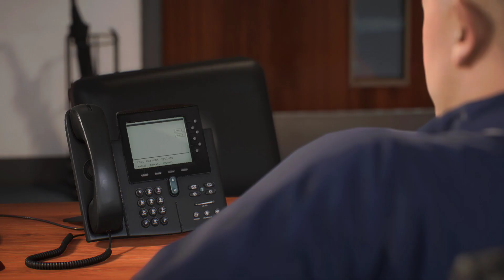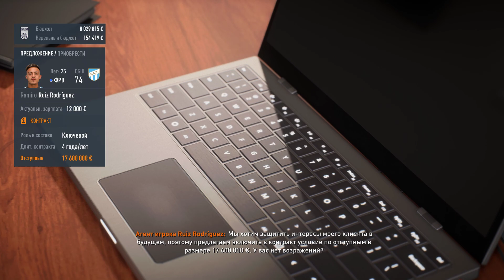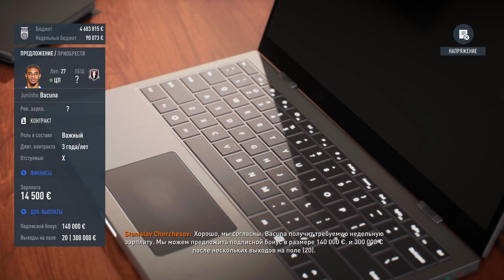FIFA 23 ⚽ Карьера за ФК УФА #18 Это премьер лига брат!!!